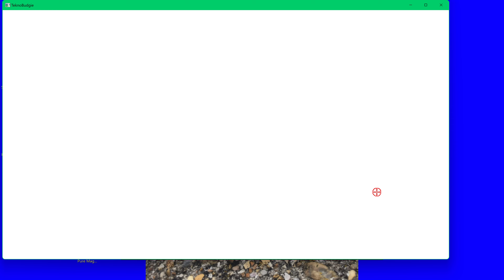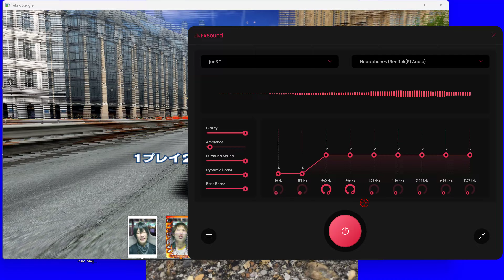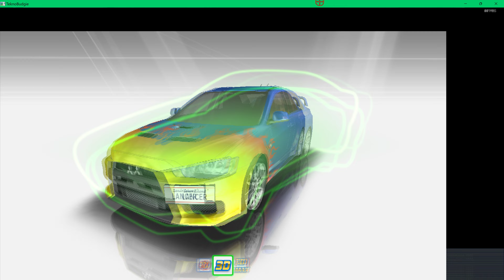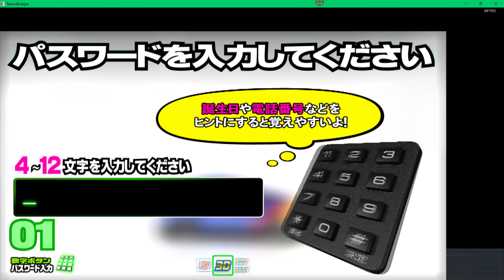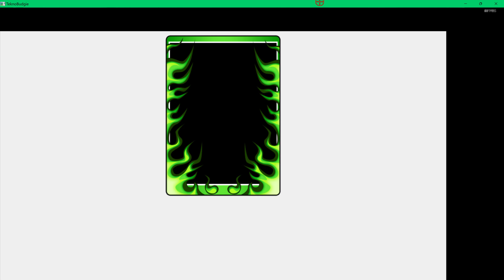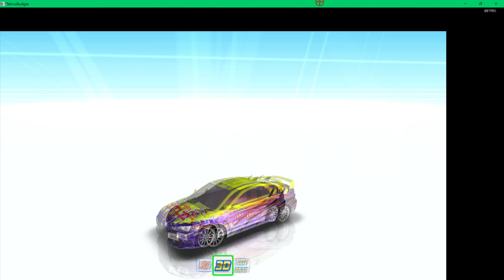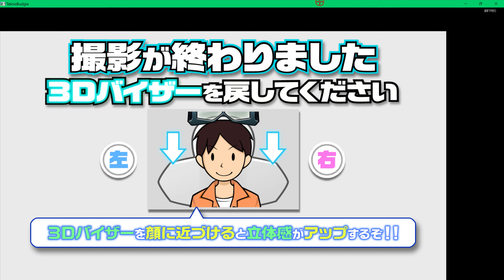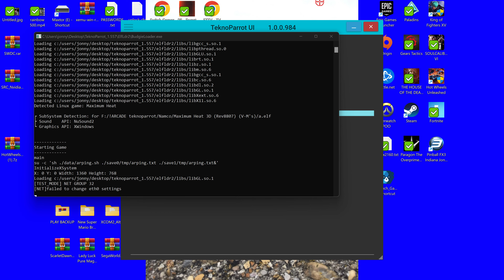PC ARCADE - Maximum Heat 3D - DEAD HEAT JAPAN - Teknoparrot LANCER ALL 4 STAGES 4K 2023 UK ARCADES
NANI
- PC ARCADE - Maximum Heat 3D - DEAD HEAT JAPAN -
Teknoparrot
LANCER
ALL 4 STAGES
 4K 2023
3D EXTREME ON UK ARCADES

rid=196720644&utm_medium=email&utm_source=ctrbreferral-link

big thanks to my loyal patrons :
Nicholas House
robert